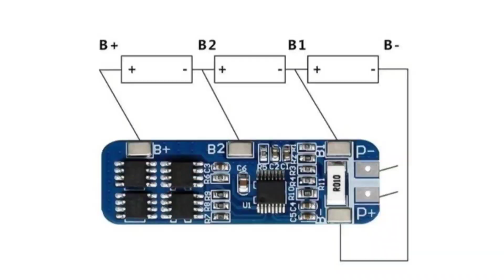3s BMS | 12v lithium battery pack | 3s BMS wiring diagram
Queries solved:

1) 3s BMS
2) 12v lithium battery pack
3) 3s BMS wiring diagram
4) 3s battery pack
5) bms connection diagram
6) bms circuit for lithium ion battery
7) how to connect bms to battery pack
8) 3s 18650 battery pack
9) 12v lithium ion battery
10) 12v 18650 battery pack 3s
11) how to make 3s 12v 10a battery power pack
12) 3s bms 12v battery pack making
13) how to make lithium ion battery pack

Video explanation:

in this video you can see how to make 18650 lithium battery pack 12v using 3s BMS it's very easy and simple just following step by step and do it yourself .